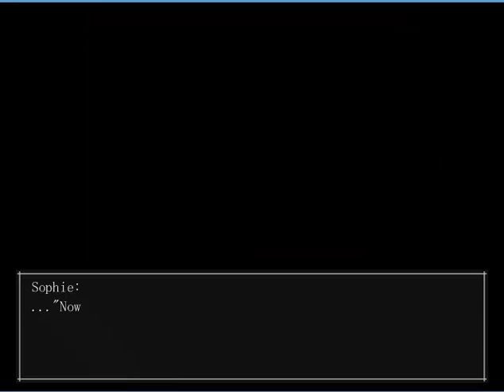DAVID'S RETURN AND EPIC MUSIC | The Sandman #2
A wonderful game made by Uri that is supposedly part two of the "Crooked Man" series!

We break into a private school and meet a girl haunted by demons.